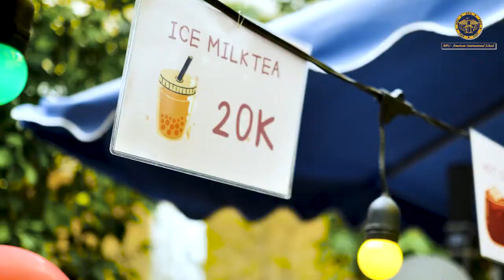2020 - APU's Got Talent - APU Da Nang